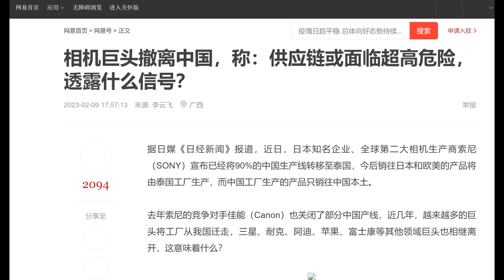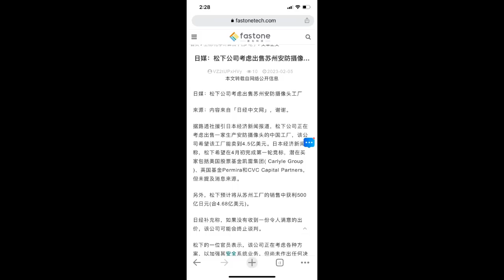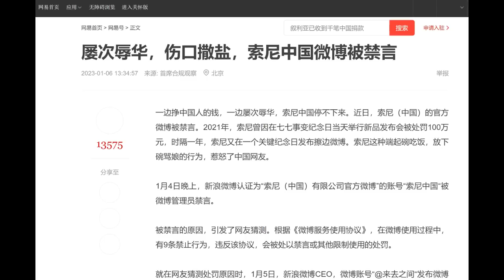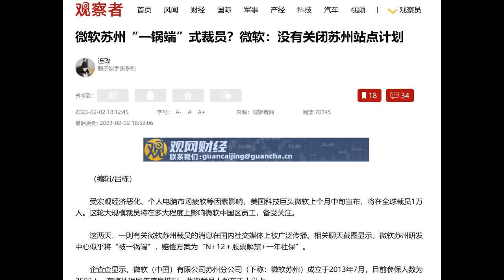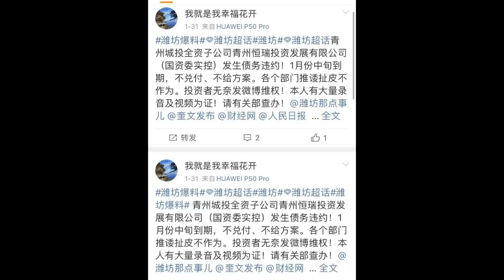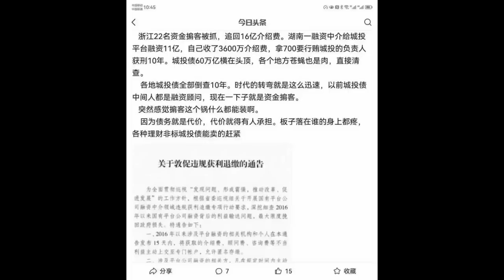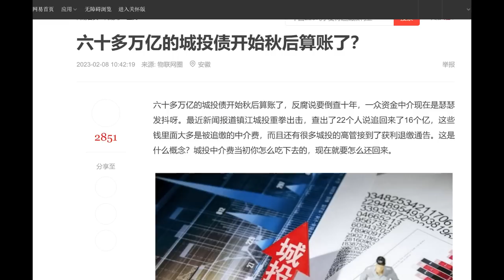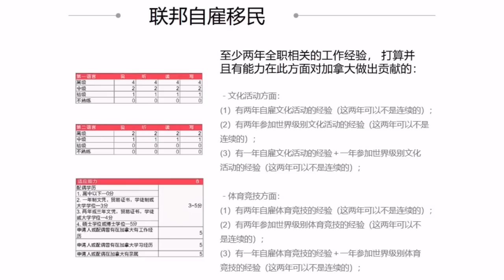财经冷眼：三大美日国际巨头撤离中国，2.3万亿外资流出中国的背后！60万亿城投债第一爆！政府为补财政窟窿更加疯狂！(20230210第977期)